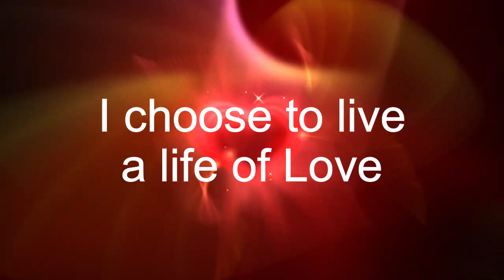Daily Inspiration: April 11, 2022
Marie T. Russell's Daily Inspiration

The focus for today is:  I choose to live a life of Love.

We are all connected and we are here to help each other along the journey of life. Our purpose is not "each person for him or her self", but rather to recognize that each and every person is our beloved, our soul mate.

We are all cells in the body of a Grand Experiment called Life on Planet Earth. We can choose to play war and aggression, or we can choose to live a life of Love, Harmony, and Oneness.

Complicated? Not at all. Just a simple choice that we make at each moment of our life. Easy? Not always, and on some days with some people, not easy at all. Yet, this can be our choice and our purpose: To live a life of Love.

Today's Daily Inspiration is excerpted from the InnerSelf.com article:

What If Your Life Purpose Is Love and Joy?
Written by Marie T. Russell

This is Marie T. Russell, publisher of InnerSelf, wishing you a day of living Love (today and every day)

Join me again tomorrow for the Daily Inspiration and focus of the day.

Today, we choose to live a life of Love.

This week's Daily Inspirations are inspired from:
CARD DECK: Archangel Fire Oracle Cards

Archangel Fire Oracle: 40-card deck and guidebook
by Alexandra Wenman. Illustrated by Aveliya Savina.

Angels are the keepers of our ascension pathway. They assist humanity toward personal and collective enlightenment, bringing us love, guidance, power, healing, and deep transformation. This oracle deck and guidebook allow you to engage directly with the Archangels.

Each of the 40 full-color, high-vibration cards features an Archangel and the healing color ray or sacred flame that that angel embodies. In the accompanying book, gifted angel communicator Alexandra Wenman explores how the Archangels interact with us and how they work with and within us.